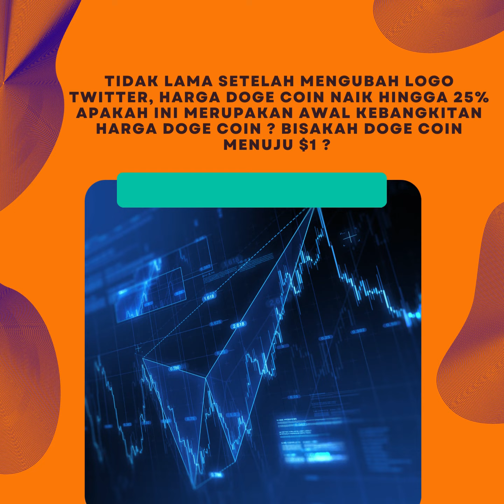Doge Coin Naik 25 % Setelah Ellon Musk mengubah logo tweeter menjadi doge coin.